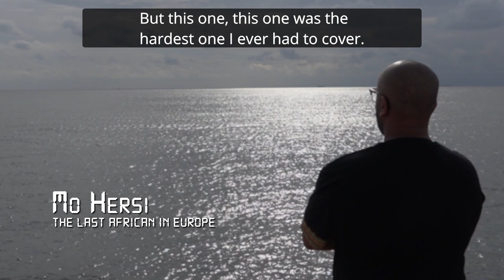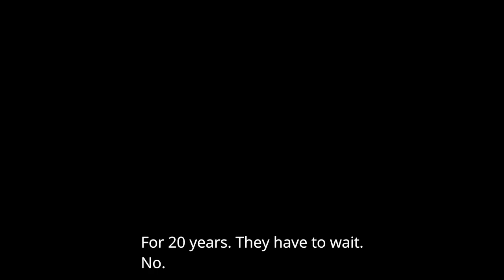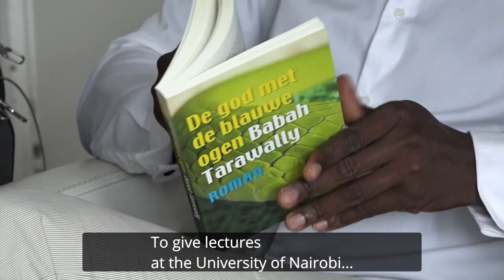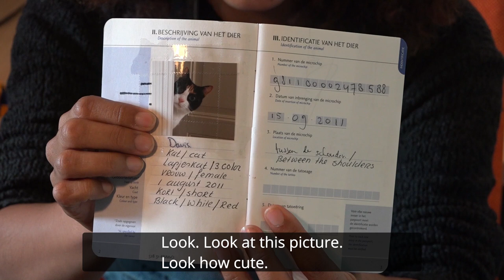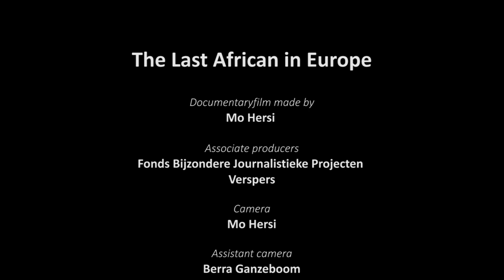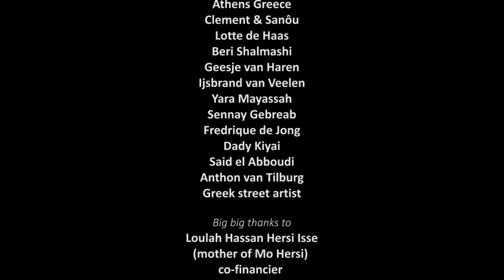LAST AFRICAN IN EUROPE | MOCKUMENTARY film | BY MO HERSI | English subs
“It holds up a mirror to society” – comedian Mo Hersi on his mockumentary The Last African in Europe.

This movie was created 6 months before Corona crisis. Somehow it all came out in the real world.

What inspired you to make The Last African in Europe?
Mo: The mockumentary was inspired by an idea coming from Alphonse Muambi, who is a great thinker and philosopher. In his vision, borders should be closed between Africa and Europe, on both sides. This is a different narrative from most right-wing politicians, who would only talk of closing borders on the European side. So what will happen if we close borders on both sides, knowing that Africa holds about 30 % of the world’s resources? A huge European economic crisis would ensue.
Mo continues by predicting that Europe’s reliance on Africa will, in fact, only increase with time:  ‘With the rapid pace in which our climate is changing, even Europeans will have to flee to evade the climate crisis in the future, and their nearest refuge will be Africa’. With The Last African in Europe, the comedian wanted to paint this picture, an alternative picture to our current state of affairs, to showcase what it would be like if things were the other way around.
In asking how he personally relates to the story he is telling, Mo explains that he is originally from Ethiopia and describes himself as a refugee.  He points out, however, that whilst living in the Netherlands for the past 33 years, he never truly considered himself a refugee until 5 years ago, when the refugee crisis became hot topic of a topic debate: “That’s when I start thinking ‘wait, why are you talking about my people?’”. The mockumentary contributes to these discussions by bringing the many nuances that are at play to light:
The mockumentary holds up a mirror for everyone. It’s for the audience to see that being a refugee isn’t about skin colour, it can be anybody needing refuge. It’s for them to see how structural racism has so many layers. Racism isn’t only reserved for the right-wing. We know so little about refugees because no one really asks them how they are. We’d rather ask; ‘how did you get here, how were your travels, what traumatic experiences did you go through?’ But would you go up to any woman and ask her if she’s ever experienced trauma? Ask her at a birthday party whether she’s ever been sexually assaulted? Because that’s how refugees are constantly asked to tell their story, wherever and whenever, even at birthday parties.
The Last African in Europe premieres on the 28th of February in Almere, after which it will also be shown at the 2020 Afrikadag and the rest of the world.

What would you like to discuss with our visitors?
Mo: The future, our future, not just that of the refugee but of us, as a people. We can’t be mad at refugees for whatever change is happening in Europe, but we also have to look at ourselves, and be mad at ourselves, because all of us contribute to what’s happening over ‘there’, outside of Europe. I want to ask the tough questions like ‘what was our role in somebody in the world having to flee?’. We need to ensure that equality is a global phenomenon, but are we willing to pay more for stuff that we like? Are we willing to pay the cost of losing privilege? With Brexit, and with Dutch elections coming up, there will also be ample opportunity to discuss the very premise on which the mockumentary is built: the closing of borders.